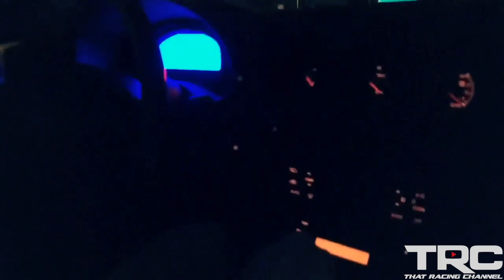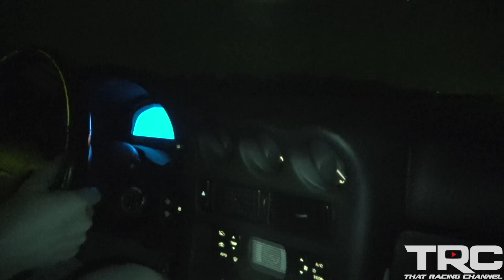BADDEST 3000GT VR4 on the Planet?! - 1200HP Self Built Monster!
During the TRC Street Kings event at Palm Beach International Raceway we met up with Brian and his Precision turbo powered 1200HP(1050+WHP/865TQ DYNO) Mitsubishi 3000GT VR-4. This just might be one of the cleanest and fastest street driven 3000GT's on the planet, it's definitely the baddest 3000GT we've come across in person. Brian built this entire car from the ground up, leaving most of the look "stock". But everything from the engine build, wiring, parts installation, tuning and custom fabrication was all done by him. Major Props to Brian for building such an awesome car, hope you enjoy the video! shoot us a message if you would like your car featured on TRC!

Brian’s IG: Rlslw3kgt